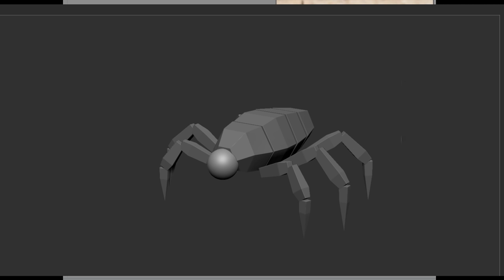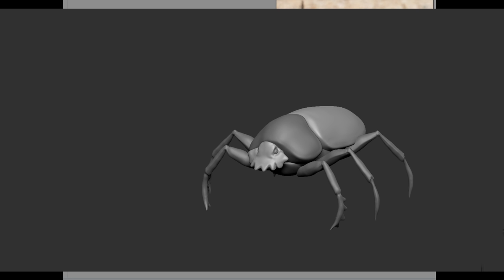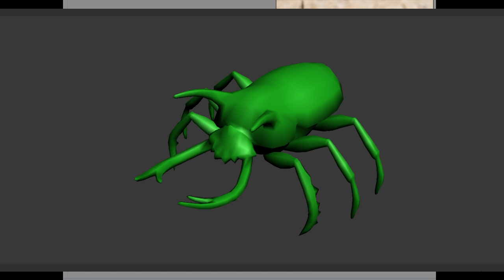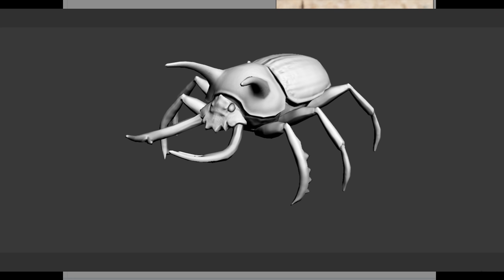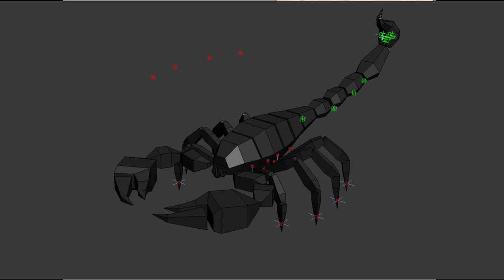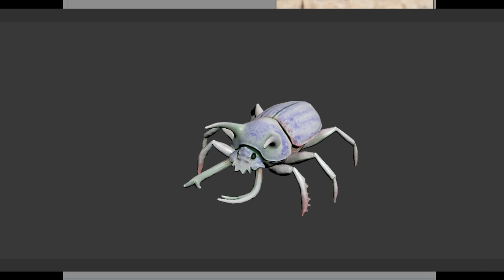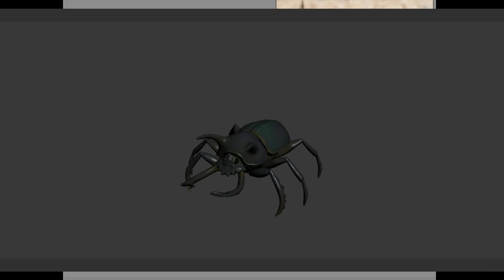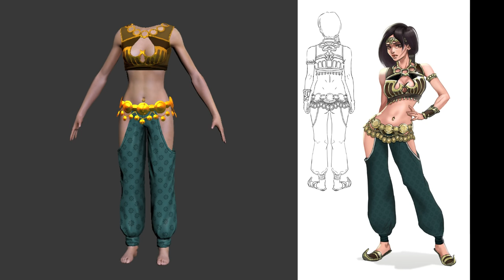The Streaming Ones - Funcom DevStreams! - 11 March 2016 - Issue #14 Preview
Join Community Manager Andy Benditt, Art Director Nick Miller, and Game Director Romain Amiel as we reveal-but-not-spoiler upcoming content for Issue #14!